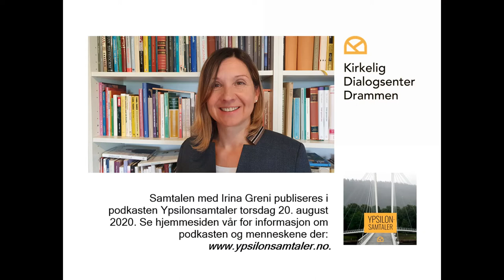Irina Greni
Irna Greni ble født i tidligere Jugoslavia i byen Zenica. Med far fra Montenegro og mor fra Kroatia vokste hun opp i et miljø der kulturelt mangfold var norm og hverdag. Hun ble ferdig med psykologistudiene på universitetet i Beograd i 1993. Det var fullstendig umulig for hennes vennekrets å tenke seg at det skulle bli krig i Bosnia. Men det ble krig, som vi vet og hun levde i mange måneders uvisshet om foreldrene. Heldigvis gikk det bra på tross av deres minoritetsstatus og mye trakassering og vanskeligheter gjennom krigsårene.
Nære venner til Irina hadde flyttet til Norge. På besøk der ble hun kjent med Bernt. Nå har Irina bodd og jobbet her i 15 år. Hun var den første rådgiver for mangfold og inkludering i Drammen kommune og er nå daglig leder for Fontenehuset i Drammen.
Det er viktig at vi ser hele mennesket, og ikke reduseres til etniske, religiøse eller kulturelle “representanter”, sier Irina.

En ny episode av podkasten Ypsilonsamtaler kommer hver torsdag morgen.

Ypsilonsamtaler er en podkast av og med Ivar Flaten fra Kirkelig Dialogsenter Drammen. Ypsilon er den ikoniske gangbroen over Drammenselva. Drammen er elveby og en by for brobyggere. Som daglig leder og dialogprest inviterer Ivar mennesker til samtaler der kulturmøter, brobygging og samfunnsliv er tema. De inviterte har bidratt - og bidrar til at verden blir et bedre sted gjennom arbeidsliv, frivillig innsats og samfunnsengasjement på ulike måter.

Drammen kommune har omtrent 100.000 innbyggere med røtter i over 150 nasjoner. Her lever mennesker med veldig mange ulike historier, kulturelle referanser og religiøse tradisjoner. Gjennom 15 års prestetjeneste og like lang dialogpraksis, har Ivar snakket med svært mange mennesker og fått et stort nettverk.

Kulturmøtene i internasjonale Drammen er rammen for samtaler med livshistorier, kunnskap om forskjellige tenkemåter og levemåter - og mye materiale til refleksjon. Kort sagt vil Ypsilonsamtaler gi deg muligheten til lå bli litt mer kjent med mange fascinerende mennesker.

Utgiver: Kirkelig Dialogsenter Drammen

Produsent og programvert: Ivar Flaten

Musikk: Ole Jørn Myklebust

Vignett/kjenning: Are Tågvold Flaten

Bildet på logoen er tatt av Per Ulleland